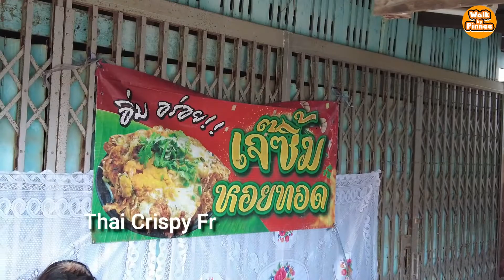Crispy Fried Mussel, HOI TOD, Walking Ayutthaya Part6, Tasting of Thai Food, 100 yrs LadChado market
Event name : Aquatic Phansa Festival at Lad Chado Canal.
Part 6 end : After finished event go to walking tour at Lad Chado Village and market until found famous thai street food "Hoi Tod".
Traditional of "Water Candle Parade at Khlong Lad Chado” on Buddhist Lent Day.
Phak Hai District, Phra Nakhon Si Ayutthaya Province, Thailand.
Lad Chado people will bring boats to decorate with natural materials.
Colorful flowers, vegetables, fruits, tools for making a living, random or plow, etc. The candle parade is about 3 kilometers long, passing through communities along both sides of the canal, the 100-year market, Lad Chado. Until bringing candles to offer at Wat Lad Chado.
"The 100-years market, Lad Chado Local market"
Lad Chado Market is an old market in Phak Hai District. Phra Nakhon Si Ayutthaya Province, more than 100 years old, developed from a Chinese houseboat located on both sides of the canal in the form of a floating market. Later, it was built into a wooden market on the banks of the canal for trading. Then expand into the shore, numbering nearly a hundred booths. In the community, there are temples, schools, shrines, mills and movie theaters that are still in their original condition.